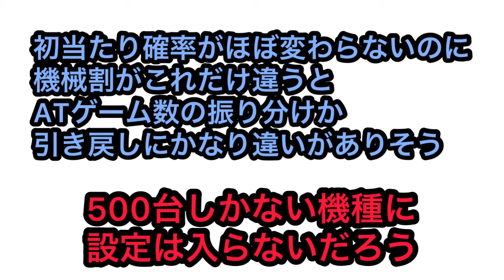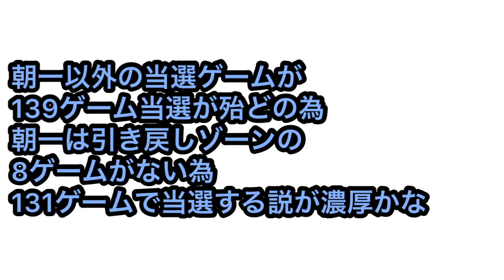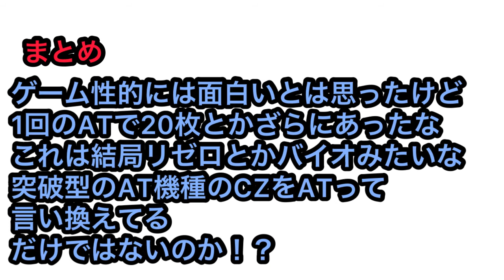【新台速報】ヒット128 リセット恩恵 高設定挙動 天井 やめ時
『HIT128』

株ブログ
ど素人が株で勝つダメ為のブログ